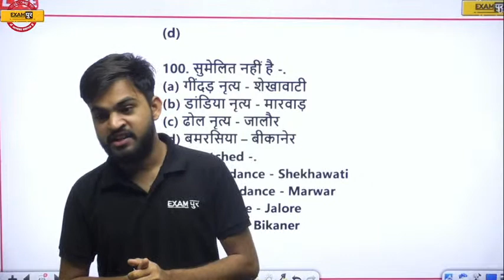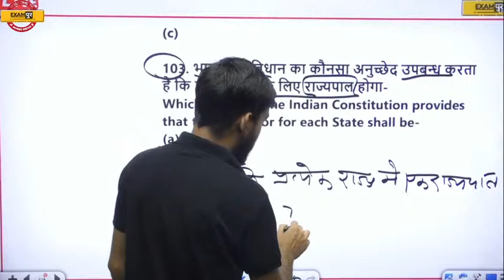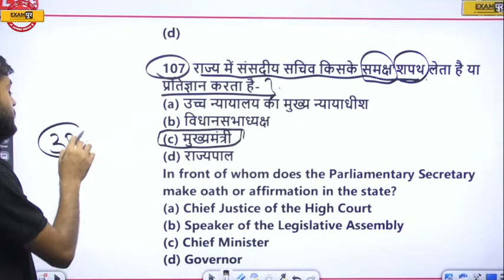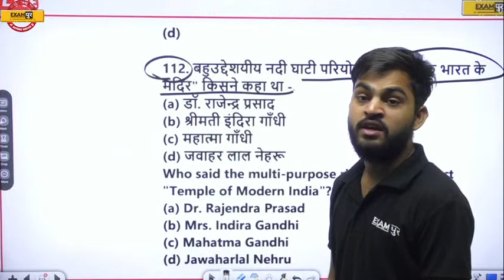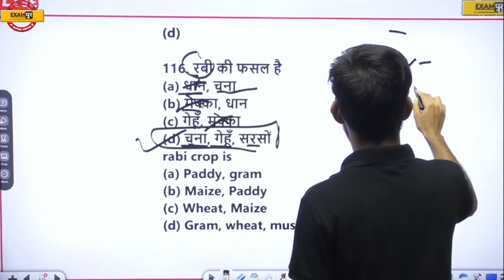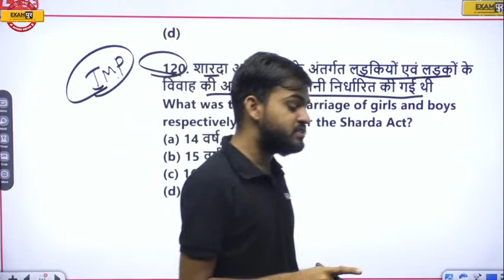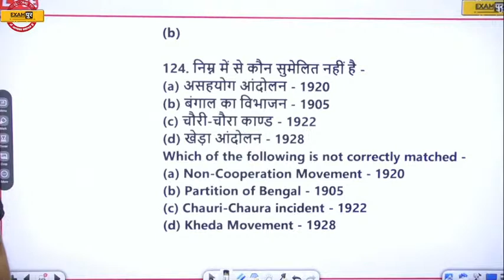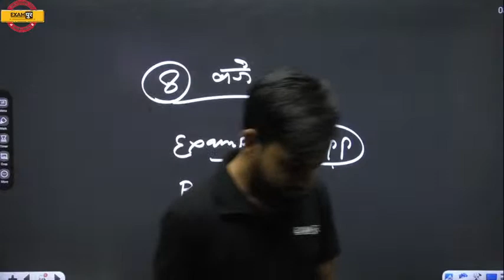BSTC & PTET 2023 | RAJASTHAN SAMANY ADHYAYN | Most Important Question | By Pd Sir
Welcome to Exampur Rajasthan Classes No.1 Rajasthan Competitive Exams (Rajasthan All Competitive Exams) Preparation Channel Rajasthan Classes by Exampur.
 Join Us for Rajasthan Competitive Exams (Rajasthan Cet, Reet 3rd Grade, High Court Ldc, Vanpal Vanrakshak, Rajasthan Police, Rajasthan Police Si, Patwar, Etc).

JOIN OUR RAJASTHAN SPECIAL COURSES:

✅Get "PASHU PARICHARAK GOKUL BATCH 2023"LAUNCH OFFER के साथ मात्र Rs.